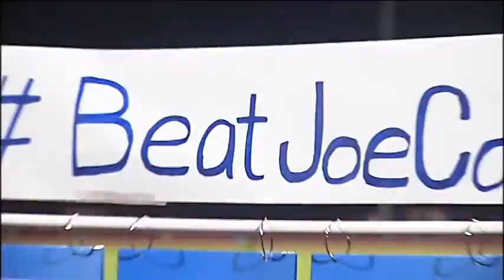High School Football Montage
A football montage I helped edit.